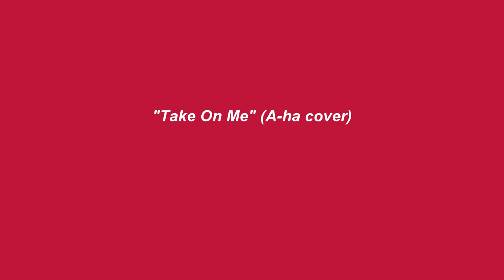Andrea Begley - "Take On Me" (A -ha cover)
“Take On Me”, songwriters: Magne Furuholmen/Morten Harket/Pål Waaktaar, vocals: Andrea Begley, photography: Belka Rich
Andrea Begley a singer-songwriter from Pomeroy, Northern Ireland
Magne Furuholmen -a Norwegian musician and visual artist
A-ha a Norwegian synth-pop band formed in Oslo in 1982. Founded by Paul Waaktaar-Savoy (guitars), Magne Furuholmen (keyboards, guitars), and Morten Harket (vocals), the band rose to fame during the mid-1980s.

Oh, things that you say
Is it a life or just to play my worries away?